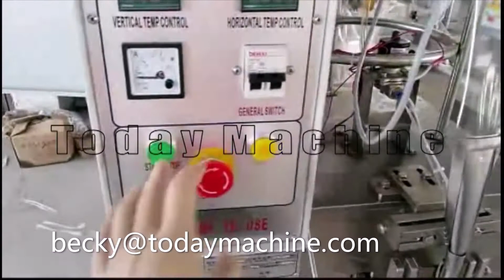Collagen jelly Stick Packaging Machine Automatic liquid stick liquid shampoo honey sauce packing mac